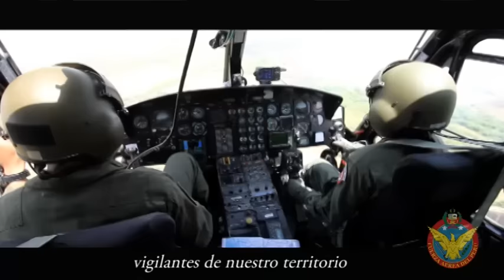HIMNO CABALLEROS DEL AIRE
EN HOMENAJE A NUESTRA FUERZA AÉREA DEL PERÚ EN SU ANIVERSARIO INSTITUCIONAL
COMPOSICIÓN: RUBEN DIAZ
PRODUCCIÓN: DPTO. PRENSA DINIA
FAPTV